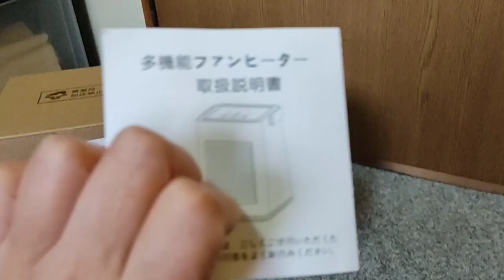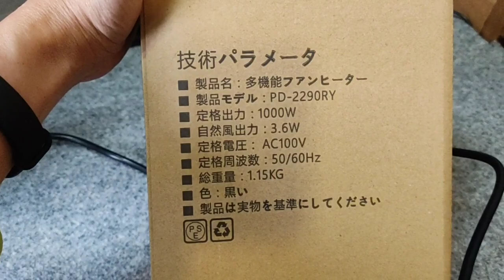ワンコも安心!空気がクリーンなセラミックヒーターレビュー【Housfurd】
セラミックヒーター 速暖 省エネ セラミックファンヒーター タイマー機能 ヒーター 首振り電気ファンヒーター 小型 足元ヒーター 足元暖房 卓上ヒーター 補助暖房器具 3段階 1000W / 500W 過熱保護 転倒自動オフ 電気ストーブ 脱衣所 洗面所 トイレ 台所 2年間メーカー保証 【PSE認証済み】

メルカリ500円分ポイントもらえる招待コード
メルカリ招待コード➡VXJZDQ

動画、説明欄の内容は撮影時のもので、公開日とは若干のずれが生じる場合があります。ざっくりとしたものなので、品名、価格、その他データを含め、すべての内容は正確なものではありません。あくまで里ちゅーん個人の感想なので、性能や効果、そのほかのものを保証するものではありません。参考程度にとどめ、正しい情報はご自身で調べるなどしてください。技適非対応モデルは取得してご利用ください。投資コンテンツの内容は、あくまで自己責任となります。よくご理解したうえで、ご自身の判断で行ってください。

撮影時のみならず、日ごろから手洗いうがい、消毒の徹底、マスクの着用を行って細心の注意を払っています。また3蜜を避けるよう行動しています。

リンクはアフェリエイトも含みます。楽天アフェリエイト、Amazonアソシエイト、そのほかアフェリエイトプログラムの参加者です。